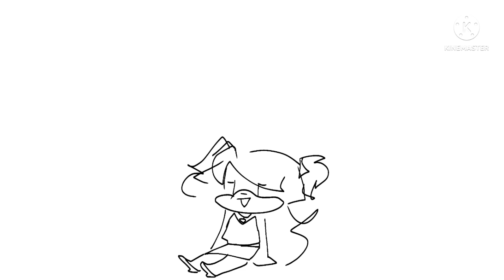please watch important }} text ver in desc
hi guys,so it came to my attention
 that people have been drawing my OC
and not the other admins,just to
 make this clear this channel is run
 by three people,me,liler and
 vennedetta,so please also give love to those other admins ,they are kind ,sweet and more talented than me,please respect them,
they deserve love too ,not just me,
just because I'm active alot on this
 channel doesn't mean u can't give
 love to other admins!,

yours admin 1,lime.